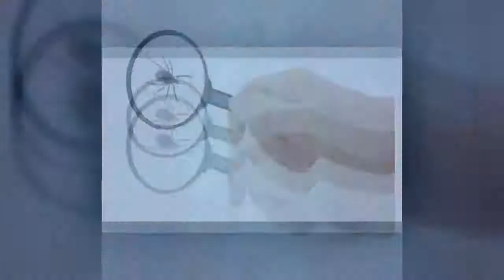Sposoby na UKĄSZENIA owadów: co robić, by nie były niebezpieczne